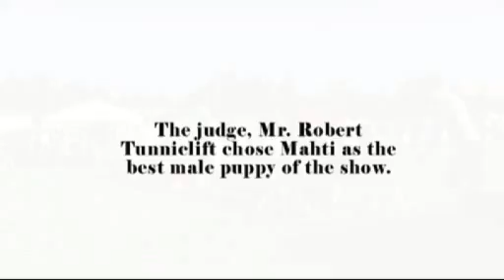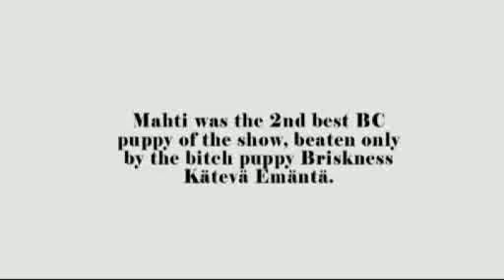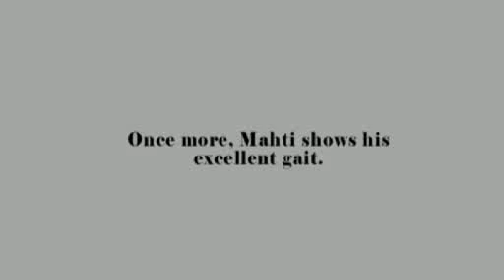Border Collie Mahti at the Border Collie Specialty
Border Collie Mahti (Anadune Completely Awesome) at the Finnish Border Collie Specialty Show in Helsinki, June 2011. The judge, Mr. Robert Tunnicliff chose Mahti as the 2nd best Border Collie puppy of the show.